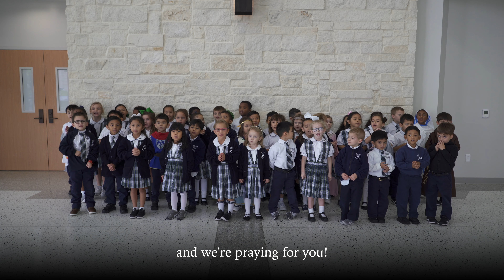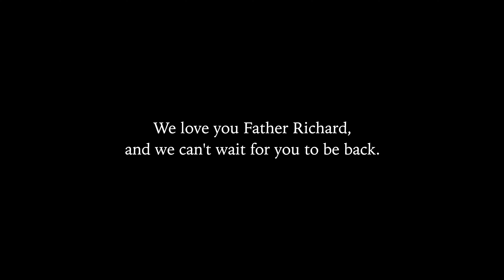Father Richard Rosary Balloons